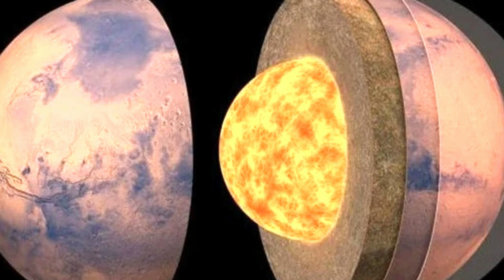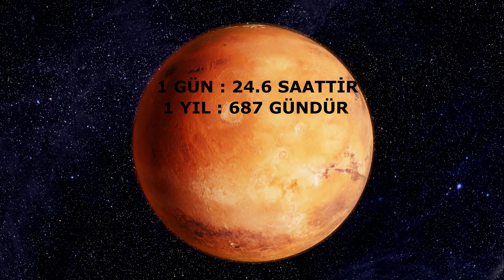Meşhur Kızıl Gezegen | MARS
İnsanlık başını kaldırıp da gökyüzüne bakmaya başladığından beri ilk hedefi her zaman
Dünyamızın uydusu Ay olmuştur. Ay’a gideli epey oluyor, artık sırada Mars var.
Son yıllarda hem devlet kuruluşlarının hem de özel şirketlerin Mars hakkında
yaptıkları çalışmalar, bu kızıl gezegen hakkındaki bilgilerimizi arttırıyor.
Hatta Mars hakkında bilgi edinmekle kalmıyor, bir gün orada bir medeniyet
kurmayı bile planlıyoruz.

Mars güneş sistemindeki ikinci en küçük gezegendir ve güneşe en yakın dördüncü gezegendir.

Sadece iki tane uydusu bulunmaktadır. İsimleri; Phobos ve Deimos’tur.
Bu uydular küçük ve düzensiz bir şekildedir.

Mars, 40 yılı aşkın süredir araştırılıyor, çünkü bu gezegen insan varlığı için
elverişli bir yer olarak görülüyor. Gezegendeki su işaretleri, bu kırmızı gezegende
insan yaşamının var olabileceği inancını güçlendiriyor.

Mariner 4, 1965 yılında Mars’a ulaşan ilk uzay aracıdır. Uzay gemisinin Mars’a
ulaşması tam 228 gün sürmüştür.